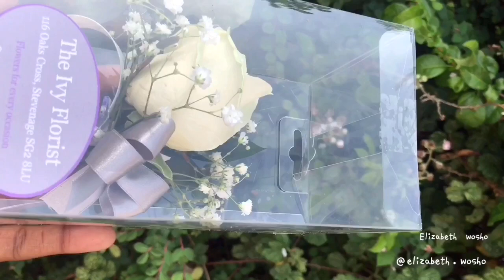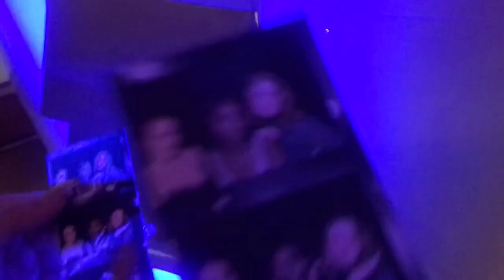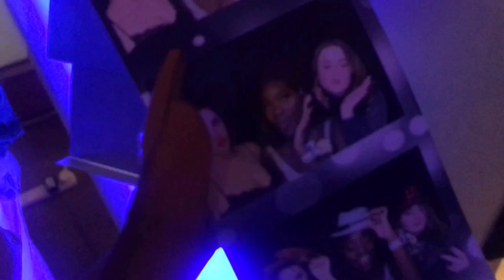PROM 2019 GRWM + Vlog (UK)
Hey guys 👋🏾 as you can see prom was a dream com true (obviously) I would like to thank everyone who helped with hair, makeup , videography, photography and other purchases .

Hair and makeup by @slayedbyshana on Instagram and SHANA’S WORLD on YouTube.